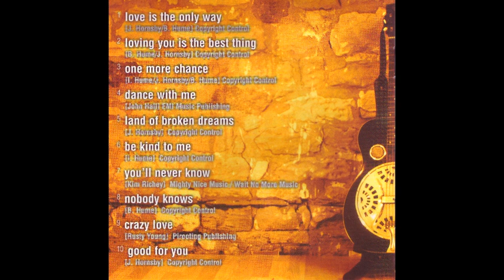Land Of Broken Dreams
Irene Hume: Main Vocals
Brian Hume: Acoustic Guitar/Vocals
Jim Hornsby: Acoustic/Electric/12 String Guitars
                         Dobro/Melobar/Minicaster/Banjo
                         Travel Guitar/Harmonica/Vocals
Chris Ringer: Bass Guitar/Vocals
Tony Davis: Piano/Organ/Synthesiser/Hooter/Vocals

Additional musicians:
Paul Smith: Drums/Percussion
Derrick Spence: Fiddle (tracks 2 & 5)
Steve Daggett: Percussion (tracks 1,4,7 & 9)

Produced by Steve Daggett & Prelude
Recorded at Sams Studio, Newcastle Upon Tyne, 1999
Mastered at Porky's by Matt Colton